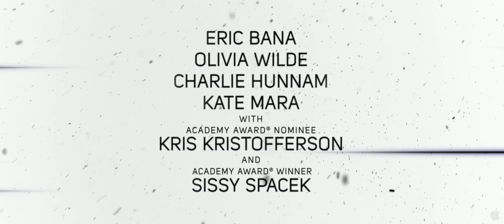Deadfall (2012) HD Official Trailer - Eric Bana & Olivia Wilde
Plot: Siblings Addison and Liza are on the run with the stolen loot from a casino job gone horribly wrong. Meanwhile, troubled ex-boxer Jay heads for Thanksgiving dinner with his parents, June and retired sheriff Chet. What will happen when their worlds collide in a twist of fate?

Director: Stefan Ruzowitzky
Writer: Zach Dean (screenplay)
Release Date: 7 September 2012
Stars: Eric Bana, Olivia Wilde and Charlie Hunnam